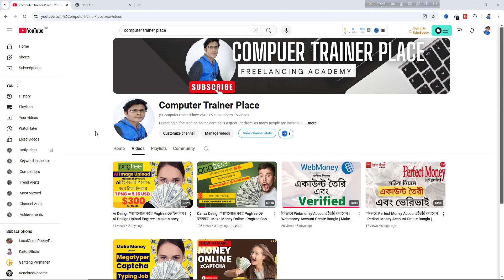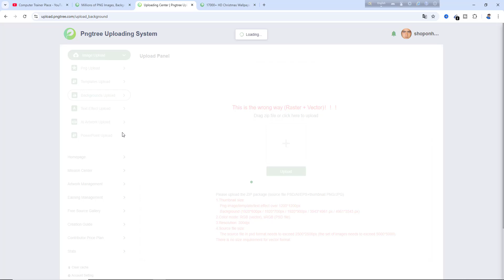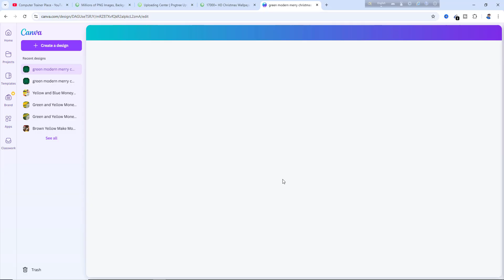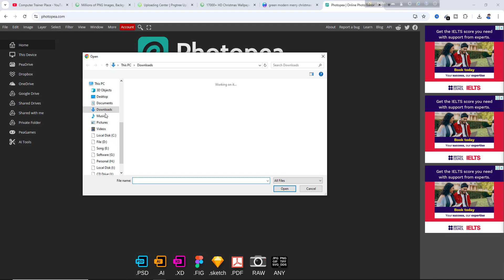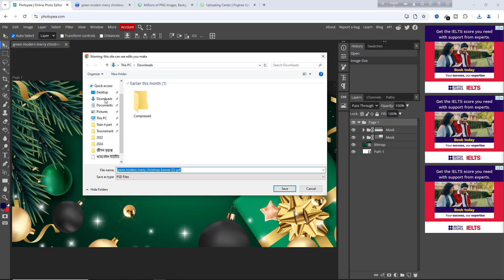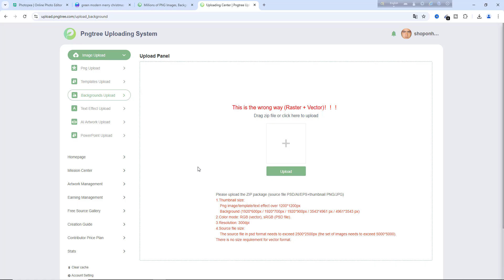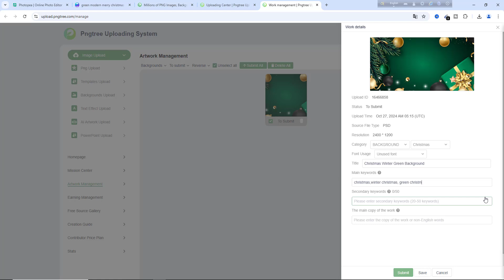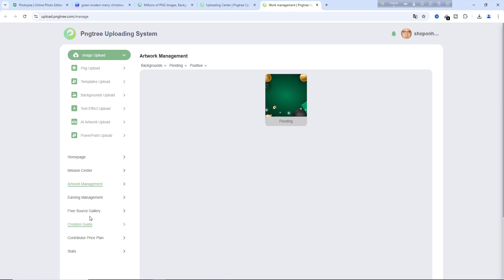Pngtree তে background image upload | Pngtree Background Image Upload Make Money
Are you tired of living paycheck to paycheck and want to earn some extra money online? Look no further! In this video, we're going to show you how to make money uploading background images on PNGTree. Pngtree background image upload make money, PNGTree is a popular platform that allows you to monetize your creative skills by selling background images, and we'll take you through the step-by-step process of getting started. From creating high-quality background images to uploading and optimizing them for maximum visibility, we'll cover it all. By the end of this video, you'll know exactly how to turn your passion into a profitable side hustle. So, what are you waiting for? Watch until the end to learn how to make money uploading background images on PNGTree!